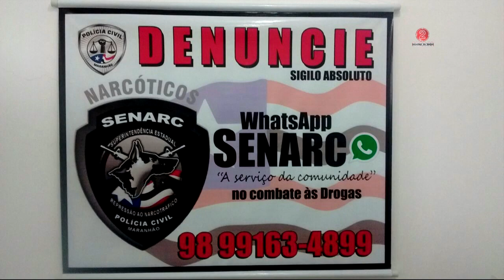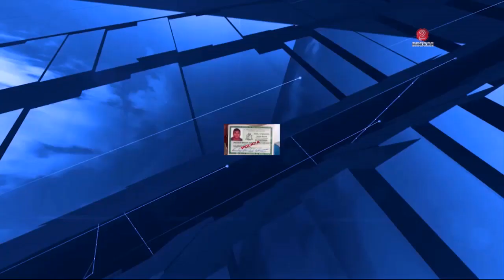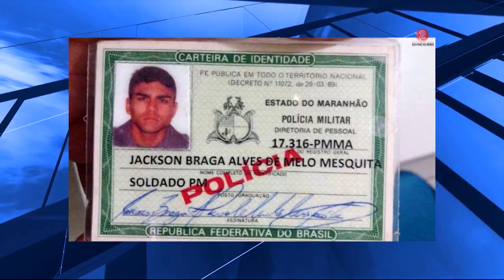Bandeira 2: edição de 12 de abril de 2016